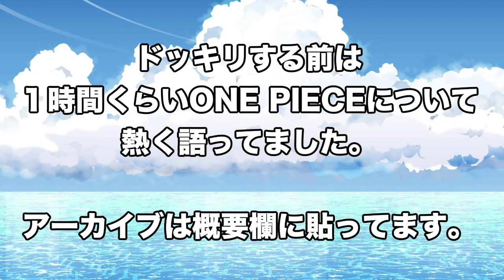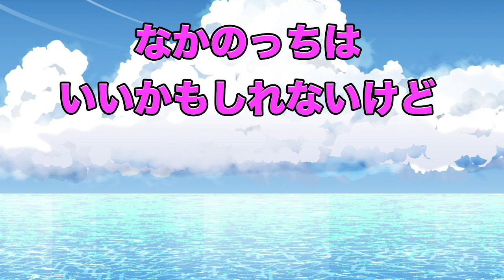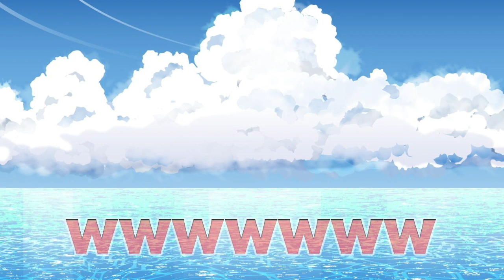【ドッキリ】ONEPIECE好きなフレンドに麦わら海賊団を紹介してみたwwwwwww【ONE PIECE】